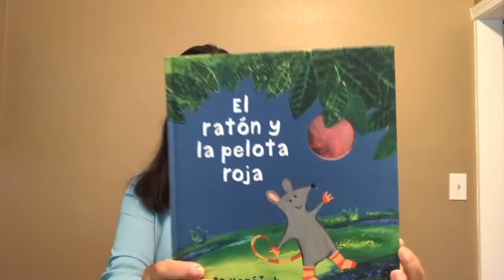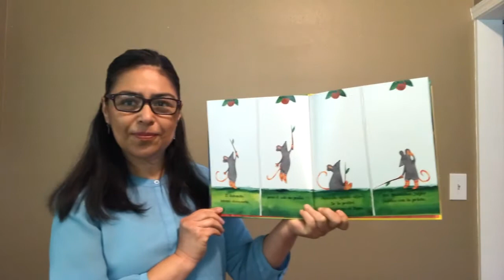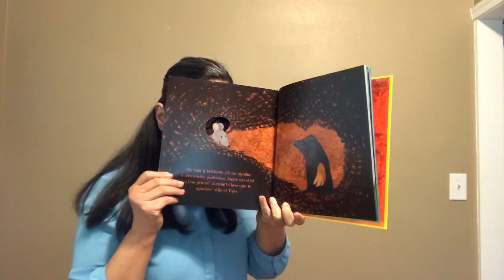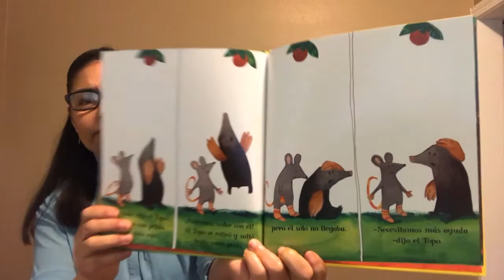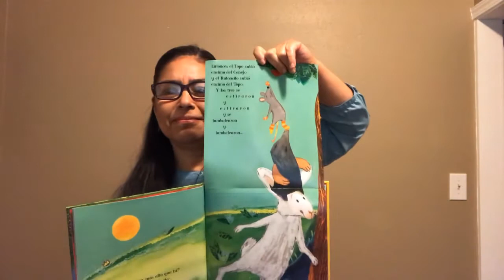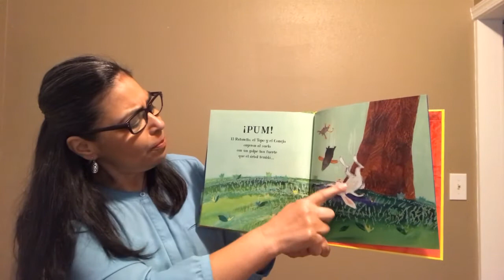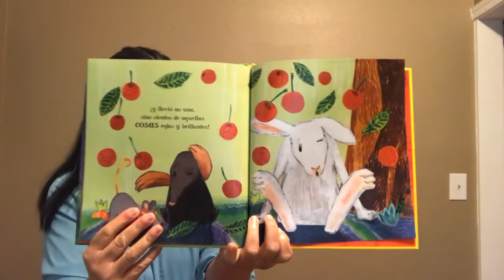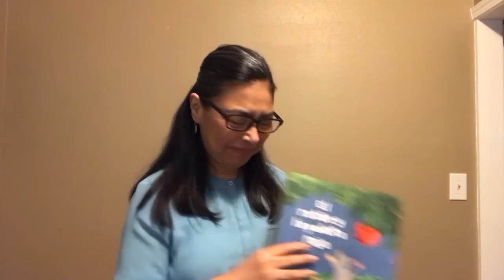¡Es la hora de cuentos!: El ratón y la pelota roja / The Mouse and the Red Ball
Escucha a Laura de la Biblioteca de Fairview-Columbia, leyendo el cuento de como un ratón y sus amigos descubren qué es ese objeto rojo que cuelga de la rama del árbol. / Listen to Laura from Fairview-Columbia Library telling the story of a mouse and his friends, as they figure out what red thing is hanging from a tree.